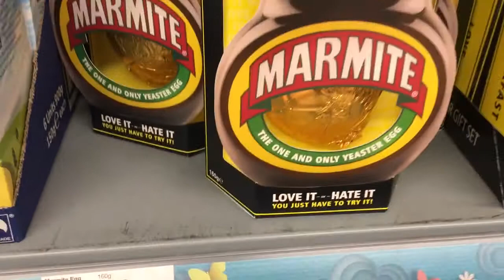Marmite Easter Egg on sale at Asda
Asda is selling a Marmite Easter Egg. Could be divisive!